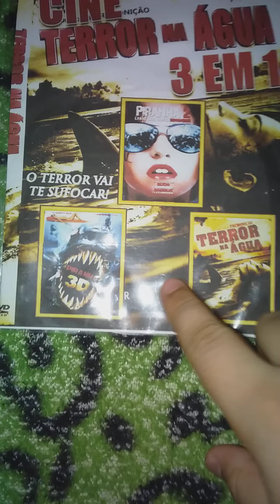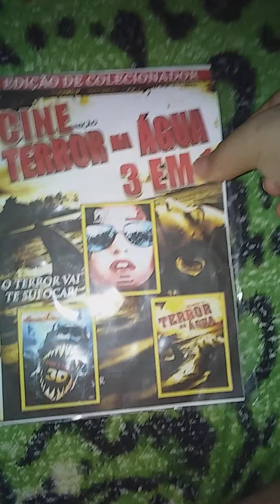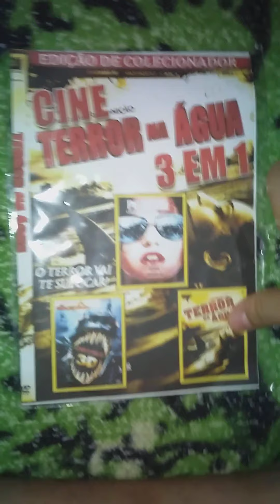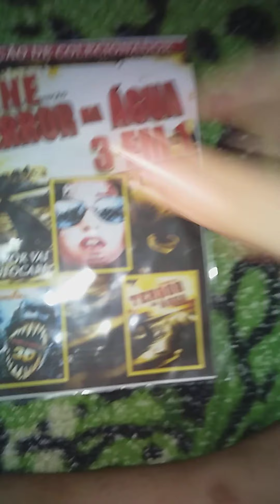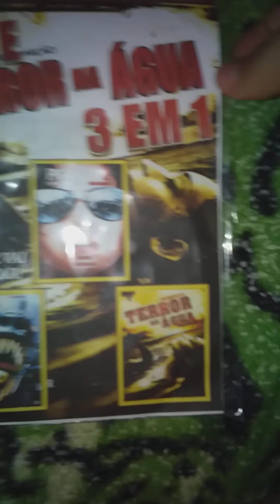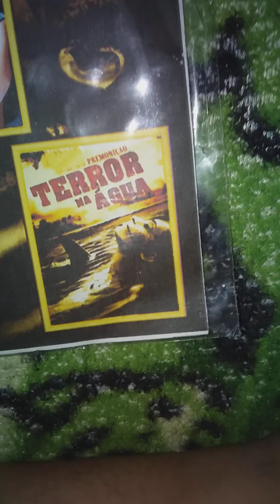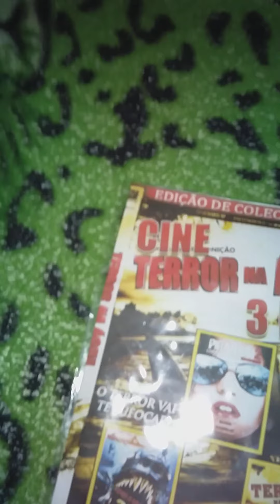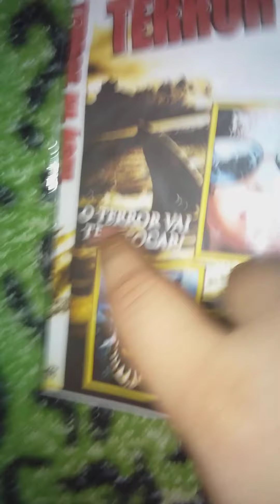Cine Terror na Água Piranha 3D Piranha 2 Terror na Água